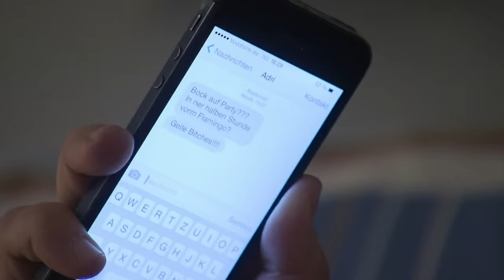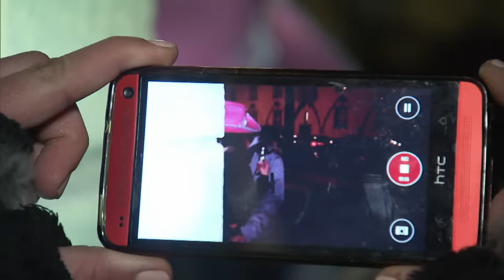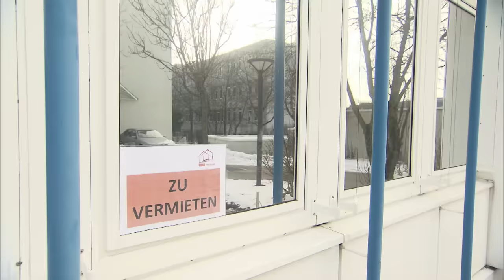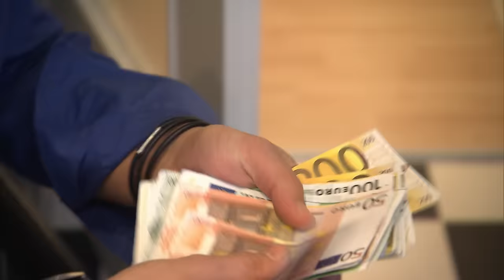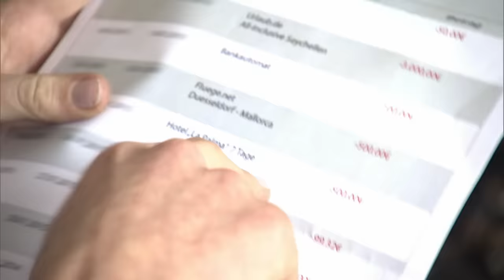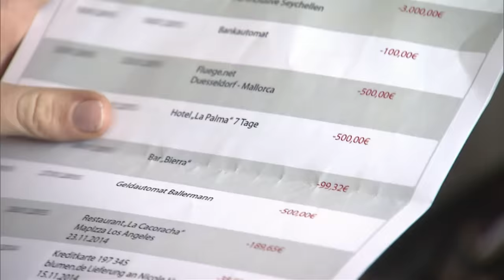Mr. Lover: Freundin wird für Geld ausgenutzt! | Part 2 | Hilf Mir!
Chiara schwebt auf Wolke Sieben: Die 23-Jährige hat gerade ihrem Traummann Maurizio (27) das Ja-Wort gegeben und freut sich auf ein Leben zu zweit. Nur ihre Schwester Susan ist skeptisch und hat die Befürchtung, dass Maurizio Chiara nur ausnutzen will. Diese Ängste bestätigen sich schon bald. Der frisch gebackene Ehemann kündigt kurz darauf seinen Job, weil er nach eigenen Aussagen gemobbt wird. Dann sagt Maurizio auch noch die geplante Hochzeitsreise ab und fliegt alleine nach Sizilien, wo er sich um seine angeblich kranke Großmutter kümmern muss. Ständig braucht er Geld von Chiara, um seine Familie zu unterstützen oder neue Kleidung für Vorstellungsgespräche zu kaufen. Die Ehefrau nimmt sogar einen Onlinekredit auf, um ihrem Liebsten den Traum vom eigenen Fitnessstudio zu finanzieren. Schafft Susan es noch rechtzeitig, ihrer Schwester die Augen zu öffnen?